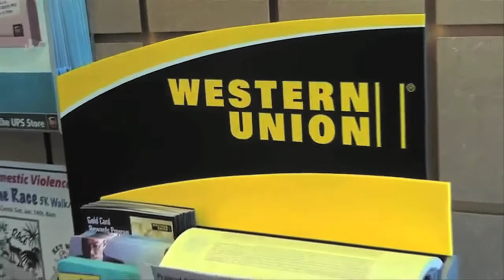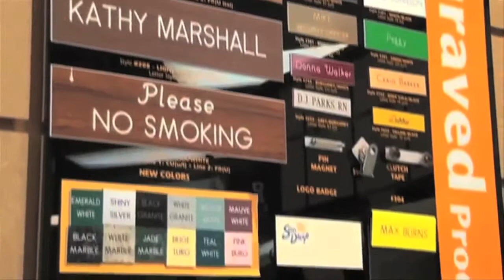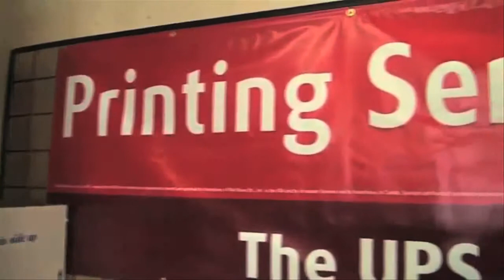The UPS Store - a Conch Records / KeysVideoDirectory.com Local Business Recognition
Presenting Arno Silva, owner of the UPS Store located in Marathon, Florida.